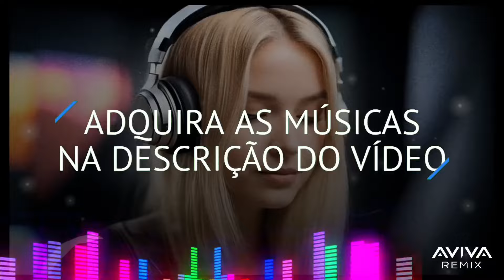🔥INCRÍVEL! Melhores Louvores Versão Dance Gospel Remix Eletrônico 2024 ISADORA POMPEO GABRIELA ROCHA